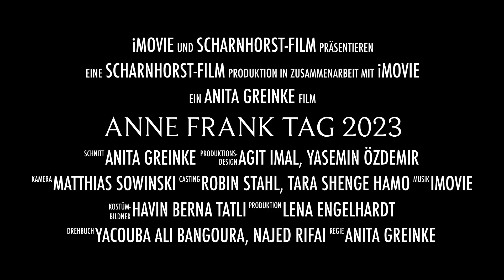UNESCO Ausstellung Anne Frank Tag 2023 - Lin Jaldati Film 1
In diesem Video stellen die Schülerinnen der Gesamtschule Scharnhorst ein Plakat zu Lin Jaldati vor. Die UNESCO Ausstellung wurde für den Anne Frank Tag 2023 initiiert.